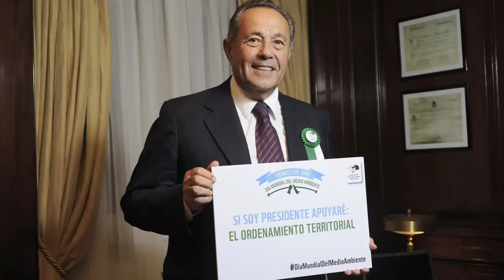Día Mundial del Medio Ambiente Adolfo Rodriguez Saá Alianza Compromiso Federal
Alianza Compromiso Federal, Ley de Bosques, Ley de prohibición de minería a cielo abierto, restitución de tierras a las comunidades originarias.